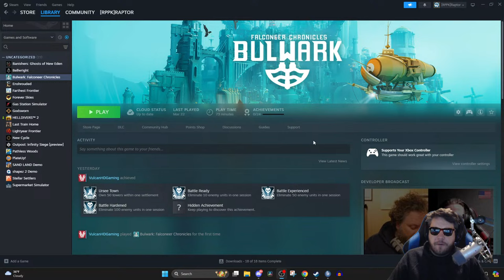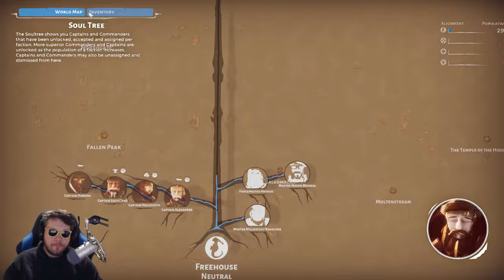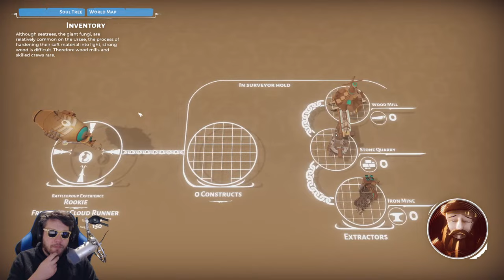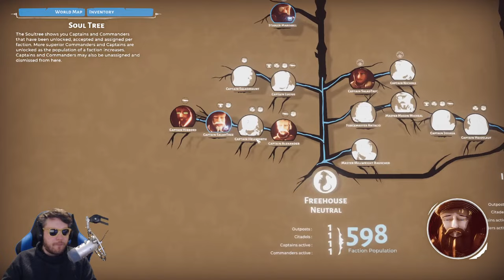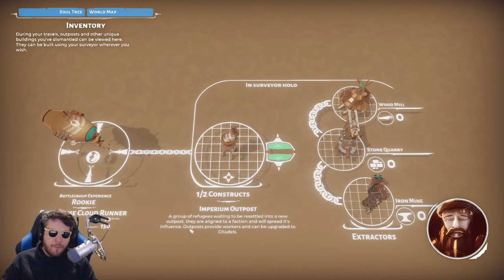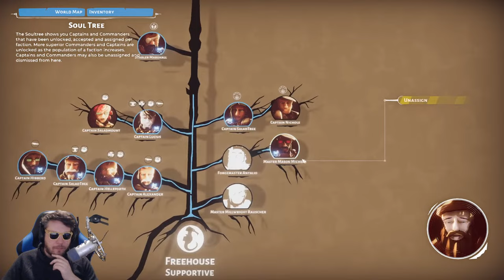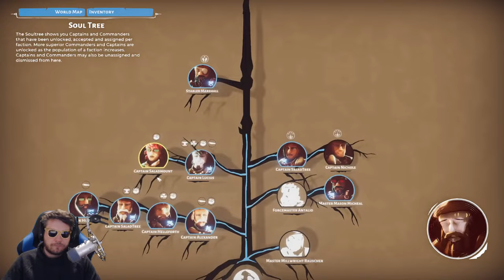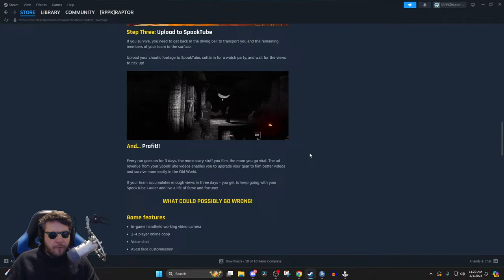NEW Immersive Post-War City Rebuilding Game with Warships & More | Bulwark: Falconeer Chronicles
00:00 Start
06:00 Stream Start and Info
12:42 Bulwark: Falconeer Chronicles

Channel Guidelines
1. Be kind, civil & respectful to all & English only in chat & comments
2. No constant backseating, spamming, copy paste, or all caps
3. Read the title, description & review thumbnail for details